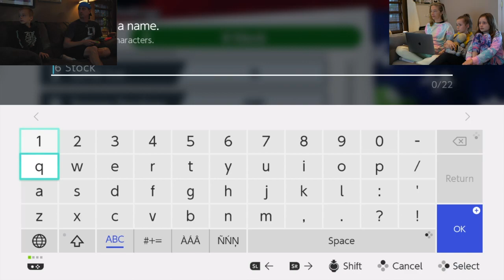The McFive Circus Battles for Dinner - Super Smash Bros Challenge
Super Smash Bros Challenge

Who will win the right to choose what's for dinner?

We settled dinner plans with a best of 3 Super Smash Bros. battle.

Helmet Guy wanted some homemade Chicken Parmigiana.

Kellie, Little Mama, Jordan and Preston wanted to go out to PJ Welihan's.